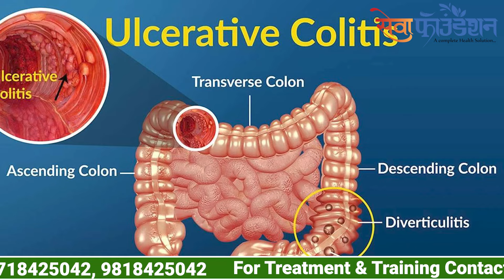नाभी नले और कौड़ी की समस्या का पक्का समाधान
नाभी, नलें और कौड़ी की समस्या :  कारण,परीक्षण और समाधान
Date: 29th June & 30th June 2024| Online & Offline

Admission Open for  Diploma July Diploma Batch
Neurotherapy Professional Course for Your Future

Admission Open for Diploma Batch 15th July 2024